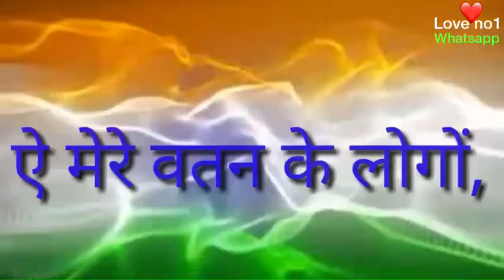भारत माँ के शेरों ने अपनी जान क़ुर्बान की वैसे वीर सपूतों को दिल से सलाम हैं भारत माता की जय वन्दे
14/02 कल जैसे भारत माँ की शेरों ने अपनी जान क़ुर्बान वैसे वीर सपूतों को दिल से सलाम हैं भारत माता की जय
Love no1 whatsapp